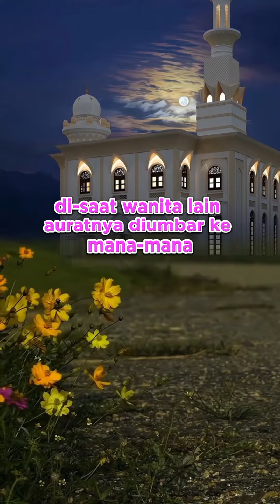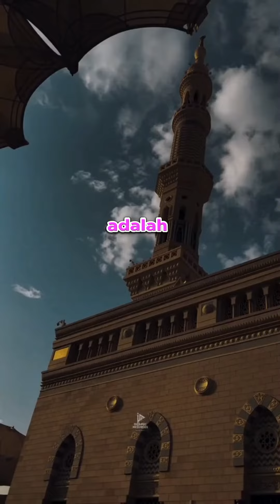Pituah Untuk Wanita Agar Terjaga Kehormatan Selamanya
Pituah Untuk Wanita Agar Terjaga Kehormatan Selamanya wanita wanitasholehah dakwah dakwahislam doa fypシ゚viral